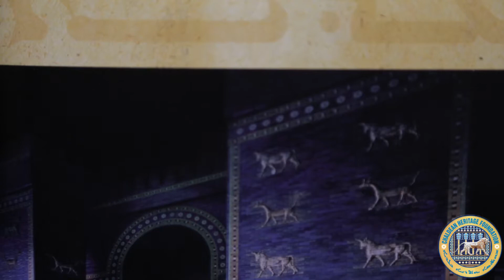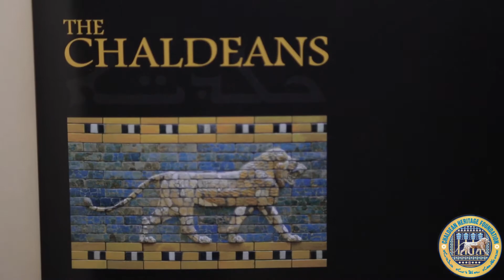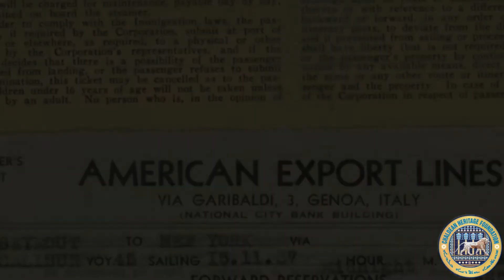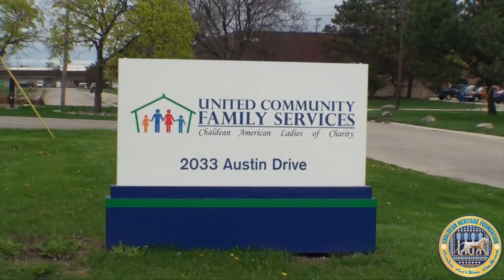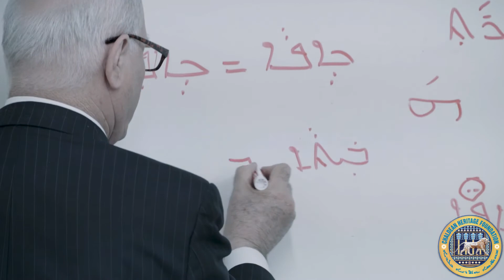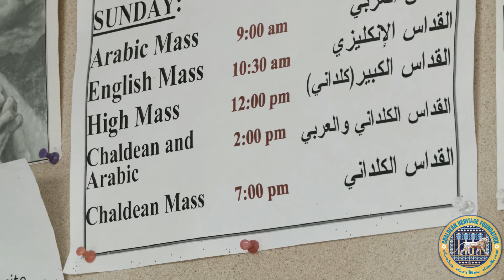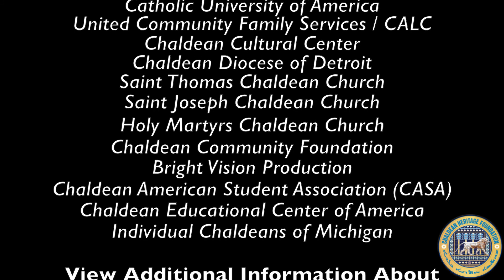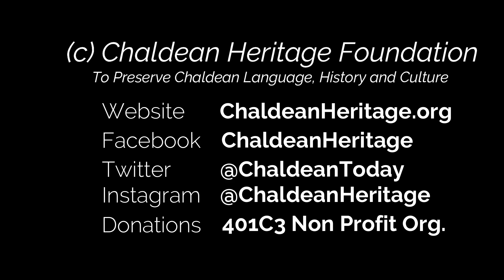Chaldeans of Michigan and their stories 2018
Chaldeans of Michigan and their Stories

A new documentary about Chaldean Americans of Michigan directed by Chaldean Heritage Foundation team and funded by Michigan Humanties Council.

Sharing stories of native Chaldean people of Mesopotamia and their personal memory of migration to America.  Reflecting on the challenges they faced and hope for brighter future in our new country America.

With assistance from Catholic University of America, many Chaldean organizations and the Chaldeans of Michigan.